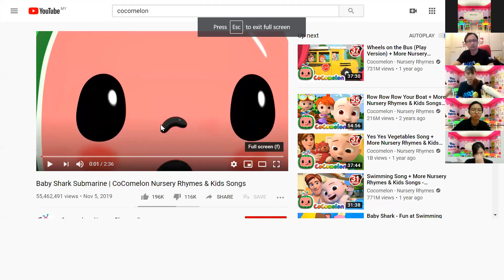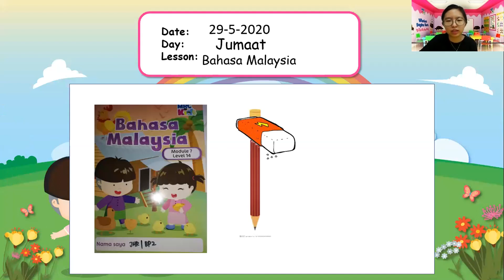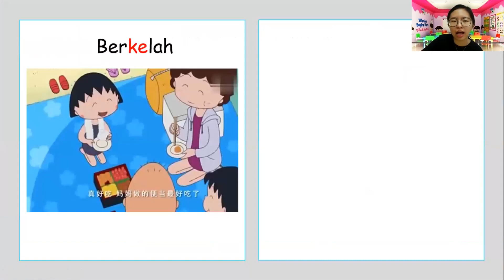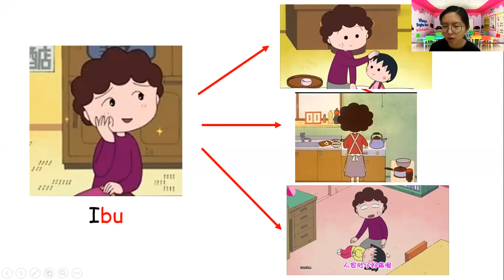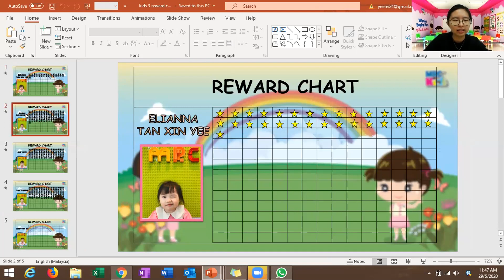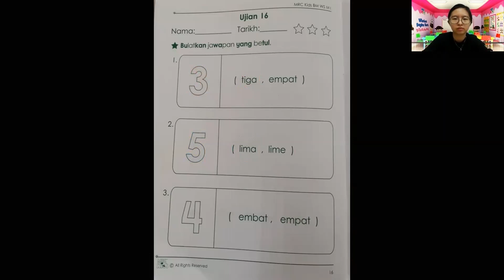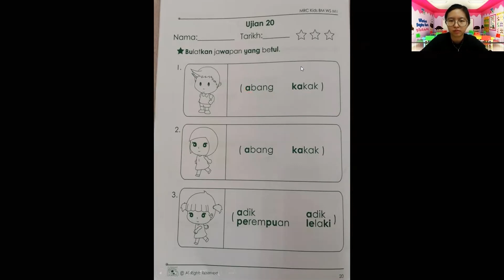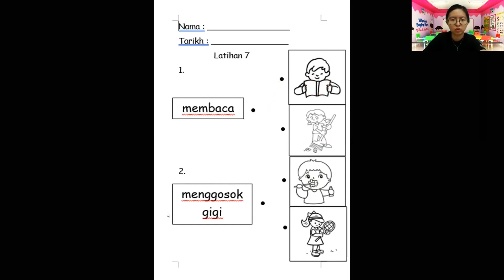KIDS 3 BM Revision WEEK 9